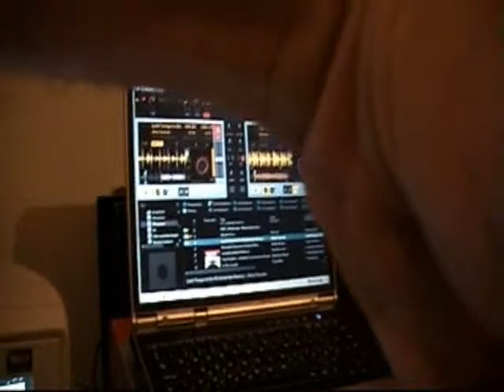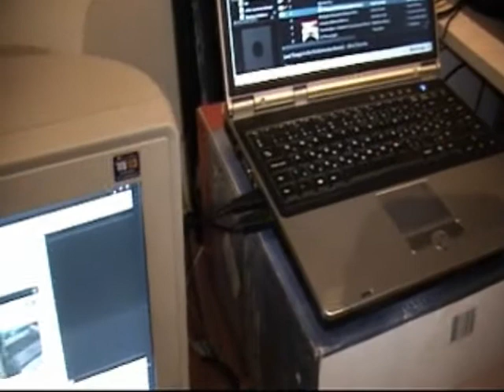Captain Knuckles @ Traktor Test Part1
Captain Knuckles @ Traktor Test